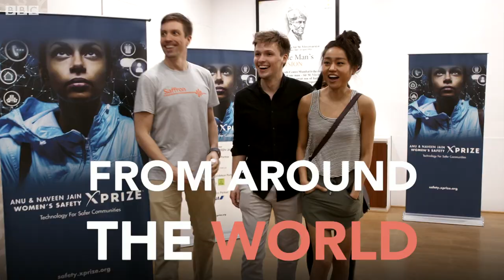Gadget to keep women safe wins $1m XPrize - BBC News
A $1m dollar prize has been awarded to a team who have designed a gadget that triggers a secret alarm if a woman is being attacked.
We've been following the finalists in the Women's Safety XPrize competition.
A film by BBC World Hacks.